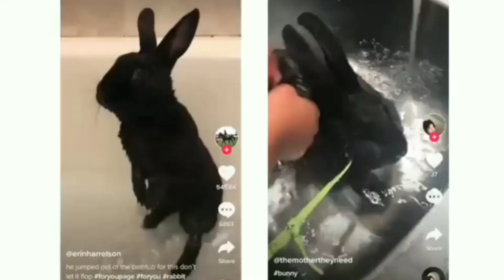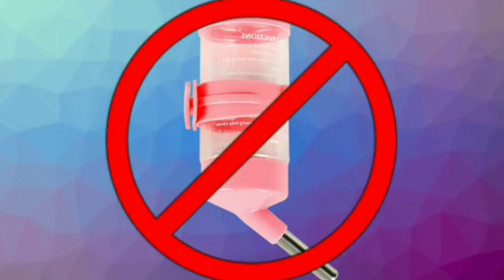खरगोश के साथ क्या करें और क्या ना करें। Rabbit Care.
सारी जानकारी मैने इस वीडियो में दी है
please channel ko support karen 🤝
my channel name is
Maahi ka giyan info rabbit care